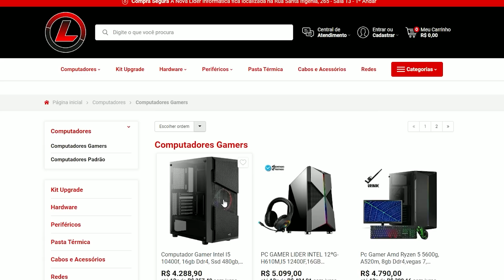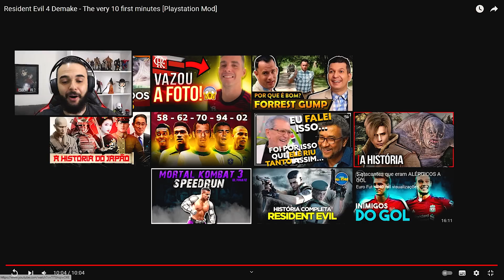O RESIDENT EVIL 4 SERIA ASSIM DE FOSSE LANÇADO NOS ANOS 90!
Nós sabemos que o Resident Evil 4 foi lançado para diversas plataformas, como Game Cube, Playstation 2 e tudo mais. Só que tem um porém... e se ele fosse lançado anos antes dessa vez para o playstation 1? Como ele seria?

◆ Pegue seu Super Console X NES na Pereira RetroGames
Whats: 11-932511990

Apoie o canal:
◆ Clique no link caso você queira ganhar uma renda extra todos os dias pelo youtube sem precisar aparecer